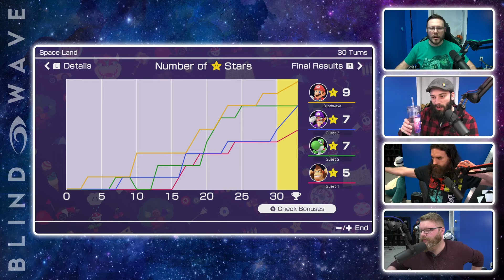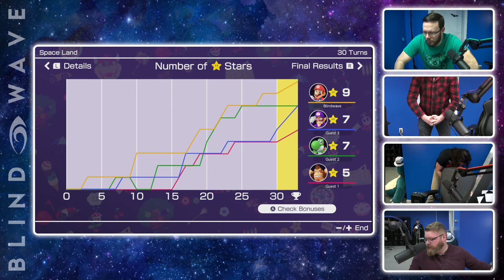The Crew Plays - Mario Party Superstars - #1 FULLSTREAM